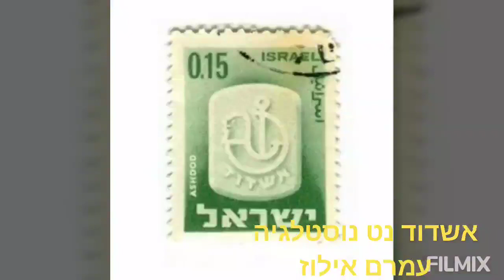קליפ תמונות נוסטלגיה אשדוד